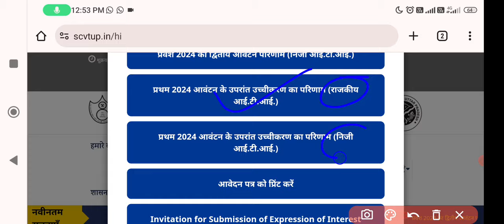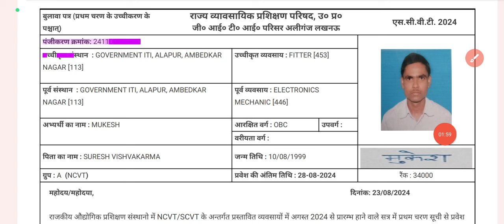iTi Float Results कैसे देखें | up iti float results kaise check karen | float हो गया है तो क्या करें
🌷🥀🌹 !!धन्यवाद्!!🌷🥀🌹